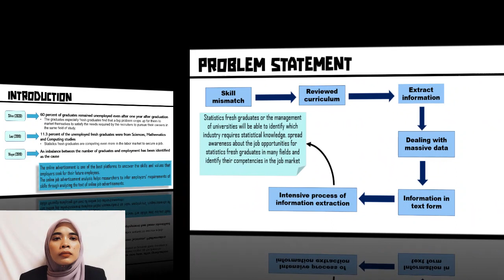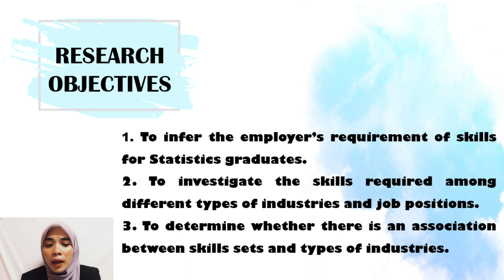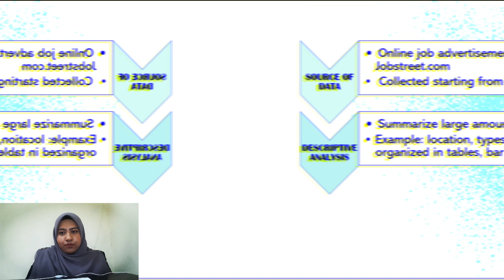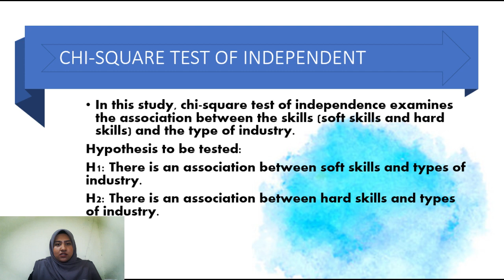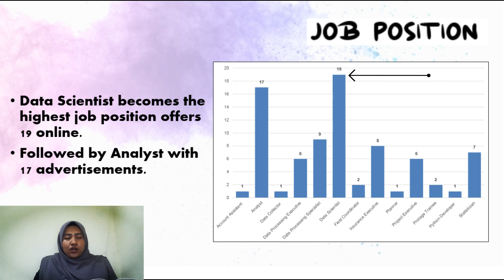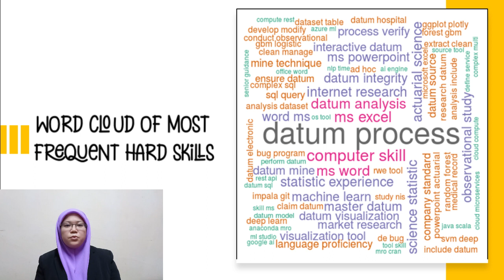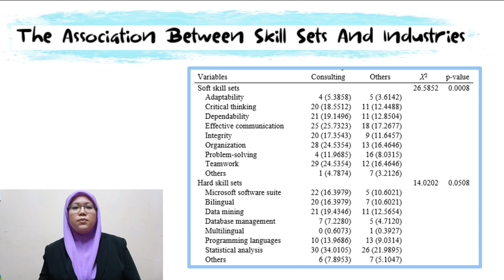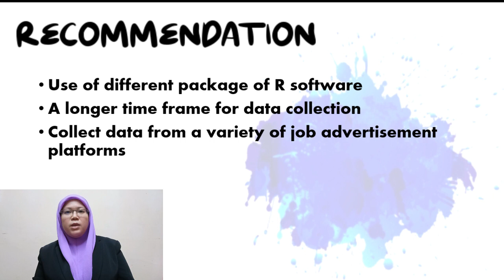Final Year Project Presentation - Bachelor in Science (hons.) Statistics (CS241) UiTM Seremban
Hello everyone. This is a final year project entitled 'Exploring industry based skills for statistics graduates through online job advertisement'. We are from group 26 are doing text mining analysis using R Software. Due to COVID-19, we need to do video presentation instead, but we hope everything going to be well. Enjoy this video ! Stay safe everyone.

Group member:
Amirah Afifah Mohd Falil
Nur Aisyah Noorazhar
Siti Nor Syafiqah binti Meli